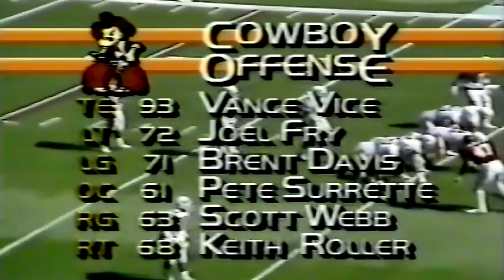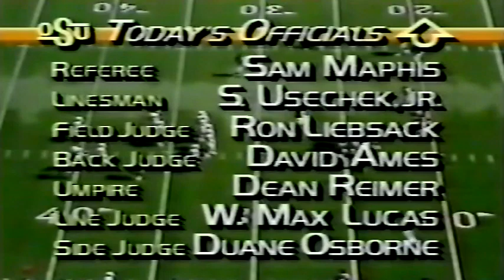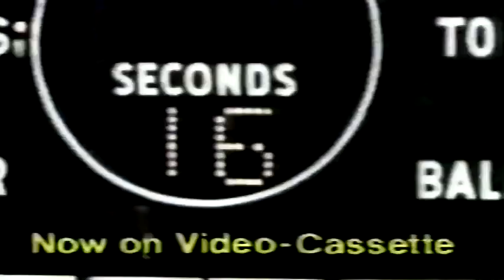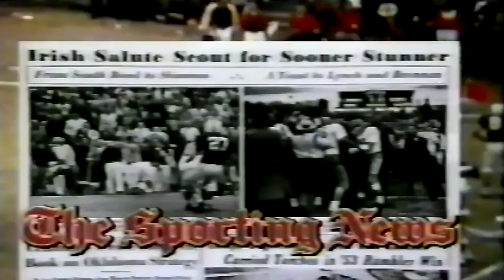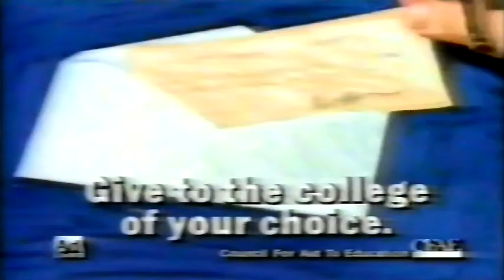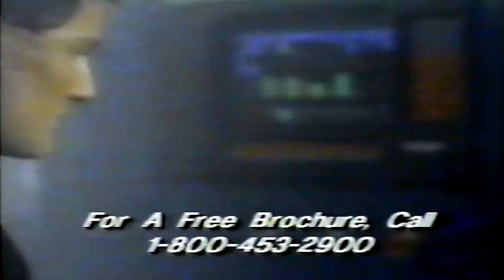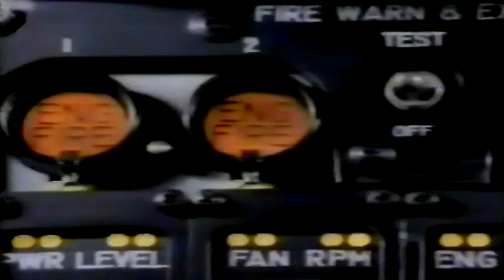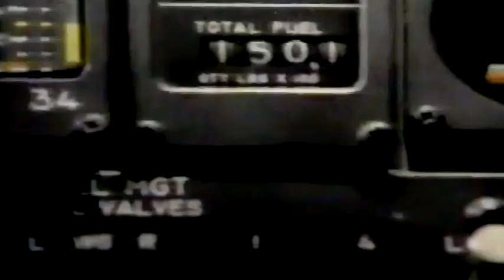October 7, 1989 - Oklahoma State @ #16 Oklahoma